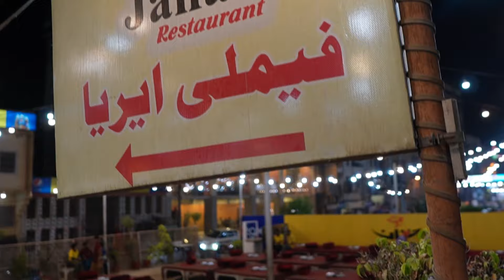Karachi Ka Sab Say Sasta Bara BBQ Platter | 8 Flavours BBQ 1 Platter | Janan Gulistan e Johar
Doston aaj ka vlog hai Zabardast type BBQ Platter per, Jis main app ko Milty hain 8 Diffrent Flavour ke BBQ with Kabuli Pulao aur sath main Milta hai hamary viewers ke liye KHAS Discount bhi
location: Janan
Gulshan e Jamal Service Rd, (Railway Colony) Block C, Karachi,
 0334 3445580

this video is all about:
janan
janan platter
janan handi
janan restaurant karachi
janan karahi
gulistan e johar
karahi platter
handi platter
pizza handi platter
pakistan ki pehli handi platter
best platter
sab se sasti platter
cheap platter
biggest platter in karachi
biggest platter
cheap platter in karachi
viral platter
viral food deals
new food deals in karachi
best food deals in karachi
sasta khana
karachi street food
cheap food in karachi
sasta food
street food
cheapest street food
free khana
free food
lasani desi restaurant
tasty food
special food
desi food
famous food
maghaz karahi
mutton karahi
jhinga biryani
biryani
jhinga karahi
chicken karahi
pulao biryani
beef karahi
keema karahi
famous karahi
karachi cheap food
karachi sasta food
karachi ka sasta khana
food blogger karachi
lasani desi restaurant
lasani desi restaurant karachi
provide inexpensive food
biryani in just 50 rupees
karachi food street
karachi food
dastagir center
dastagir food street
best karahi price in pakistan
cheapest chicken karahi
sirf 300 rupay me karahi
chicken karahi only just 300 rupees
chicken karahi recipe
jheenga karahi
magaz fry
daal fry
jheenga biryani
fb area ki mashoor karahi
street food karachi
sub se sasti karahi sirf 300 rupay me
best fast food in karachi
best street food in karachi
best fast food restaurants in karachi
best fast food platter in karachi
best fast food deals in karachi
bbq platter in karachi
best bbq platter in karachi
best bbq platter restaurant in karachi
cheap food deals
cheap food deals in karachi
food deals in karachi 2023
cheapest bbq platter karachi
cheap bbq platter karachi
karachis famous bbq platter of platter
famous bbq platter